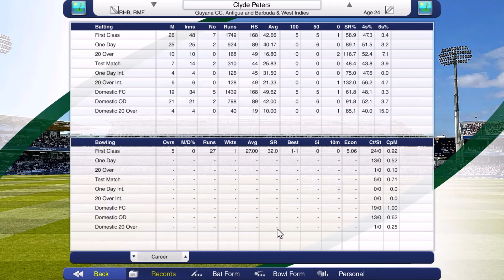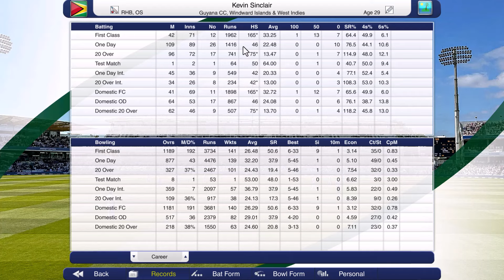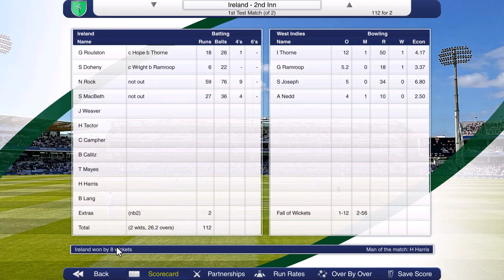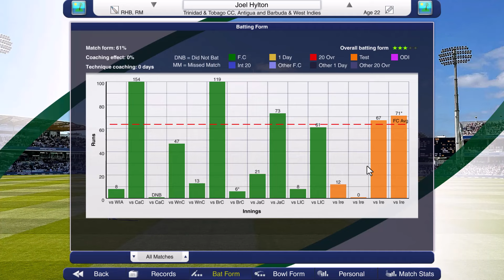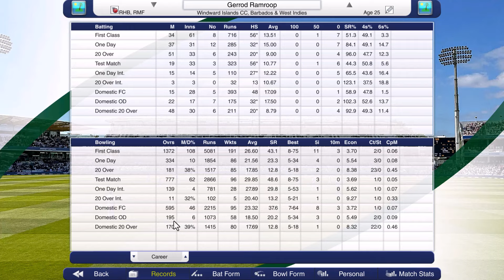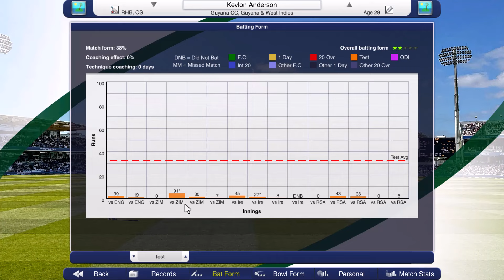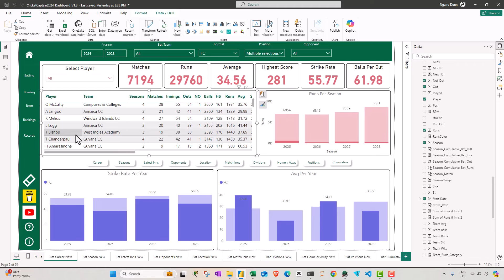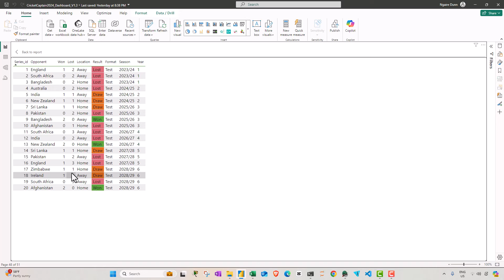MIDDLE ORDER REBULD | West Indies Captain 2024 ep 6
Welcome to Episode 6 of our Cricket Captain 2024 series, where we tackle the challenge of Rebuilding the West Indies! Join us as we work to restore the glory of a once-dominant Test cricket team using data-driven strategies and modern tactics.

The West Indies dominated the cricket world in the 1970s and 80s, powered by their legendary fast bowling attack and world-class batsmen. Under Clive Lloyd's leadership, they were unofficial world champions, famously winning back-to-back World Cups in 1975 and 1979. However, the 90s and 2000s saw a decline, as the team struggled to adapt to the changing professional landscape. Despite flashes of brilliance, such as the 2004 Champions Trophy win, the team hasn't regained its former stature in Test cricket.

Our mission in this series is to focus on Test cricket only, as we aim to guide the West Indies back to the top. We’ll combine the rich history of this iconic team with the modern tools of Cricket Captain 2024, Power BI, and Python. By leveraging player data, performance metrics, and team dynamics, we’ll craft a strategy to restore their legacy.

If you're passionate about cricket, data analysis, or simply love a good rebuild, this series is for you.